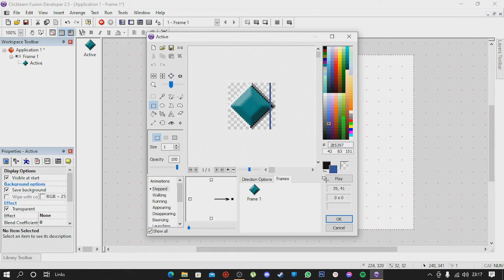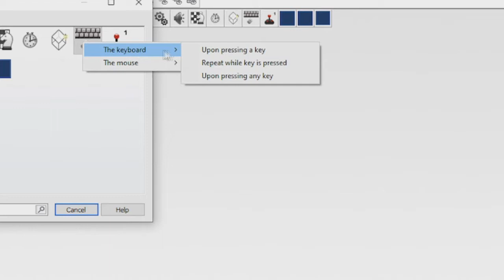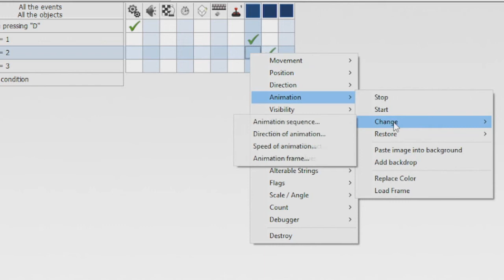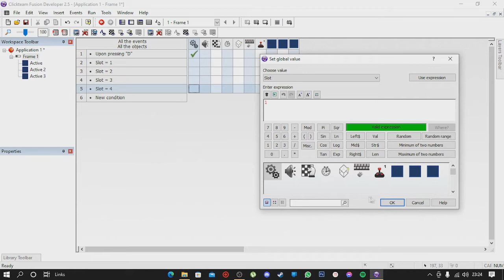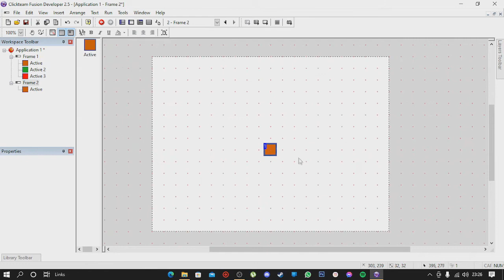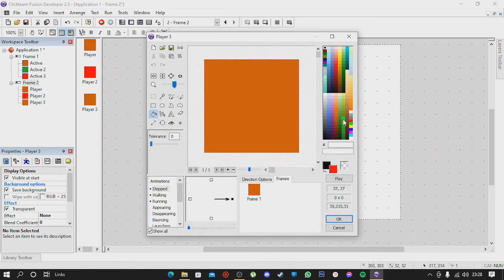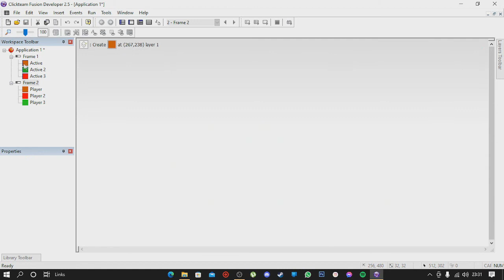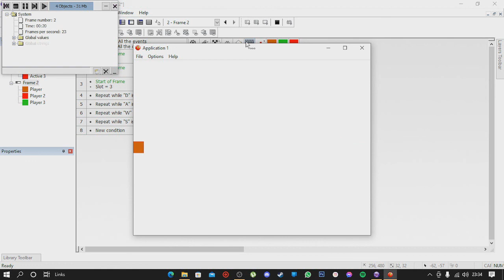Menu para Seleção de personagem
Nesse vídeo ensino o básico de como criar um menu de seleção de personagem aonde deixo para vocês personalizarem e deixar do seu gosto atendendo as necessidades do seu jogo, espero ter ajudado, não esqueça de deixar seu like, até a proxima.